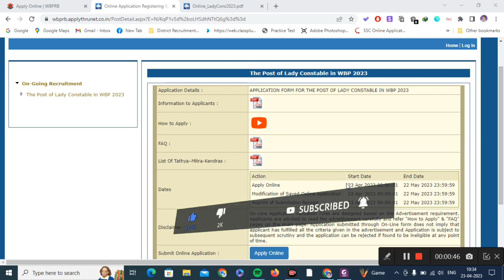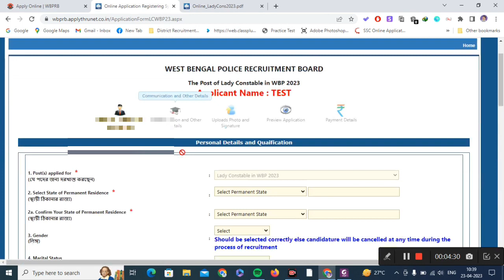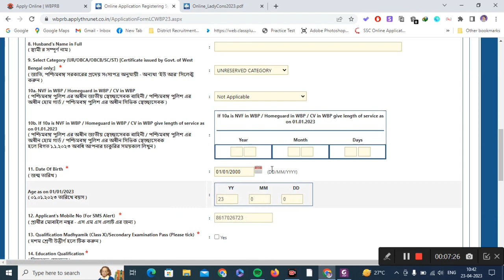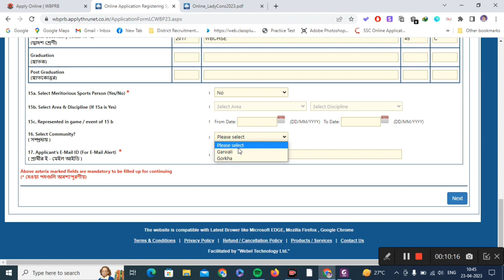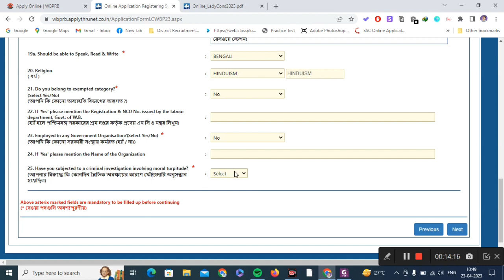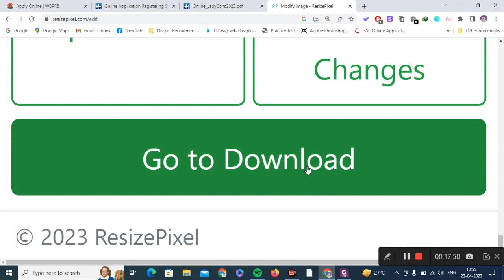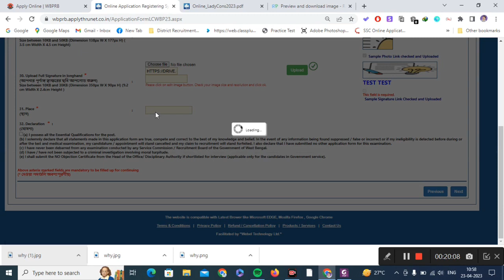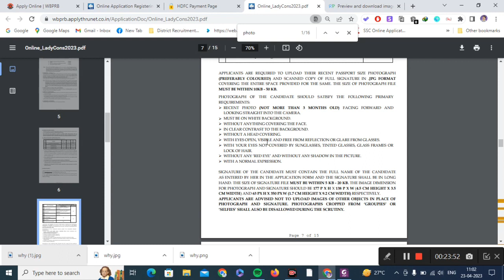WBP Lady Constable Form Fillup 2023 🔥 WBP Constable Online Apply Process 2023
*APPLICATION FORM FOR THE POST OF LADY CONSTABLE IN WBP 2023*

wbp constable final cut off 2023,
west bengal police constable exam date 2023,
wbp constable final result date 2023,
wbp lady constable exam date 2023,
2023 wbp constable exam date,
wbp constable exam 2023,
west bengal police constable exam 2023,
wbp constable exam preparation 2023,
wbp excise constable new vacancy 2023,
wbp constable form 2023,
wbp constable from 2023,
wbp constable final result 2023,
wbp constable form fill up 2023,
gk wbp 2022,
wbp constable all details 2022,
gk for wbp constable 2022,
wbp head constable 2023,
wbp constable merit list 2023,
wbp lady constable 2023,
wbp lady constable recruitment 2023,
wbp constable apply online 2023,
wbp constable preparation 2023,
wbp constable syllabus 2023 pdf,
west bengal police constable exam preparation 202